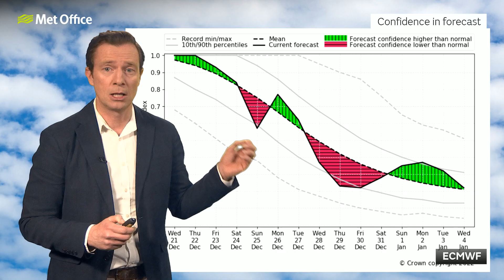10 day trend – Will it be a warm or a white Christmas?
Mild air will spread across the UK in the run up to Christmas but then the colder air returns, the big question is when and the computer models don’t agree as Alex Deakin explains